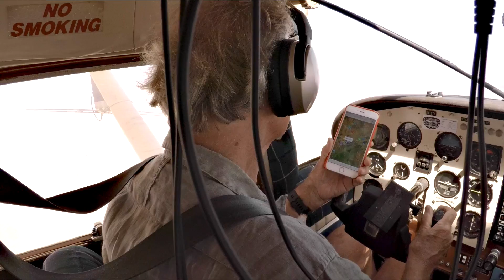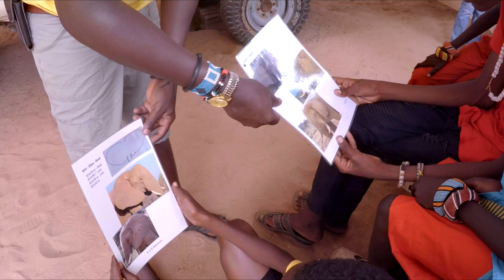Saving Elephants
Save the Elephants works to secure a future for elephants in Africa.  Specializing in elephant research, STE provides scientific insights into elephant behaviour, intelligence, and long-distance movements and applies them to the challenges of elephant survival.

Through our thriving education and outreach programmes, we reach out to hearts and minds, making local people the true custodians of their own rich heritage. Our human-elephant conflict mitigation projects, especially beehive fences, have reduced the number of crop-raiding incidents, and provide farmers with elephant-friendly alternative sources of income. To battle the current surge in ivory poaching, our Elephant Crisis Fund is identifying and supporting the most effective partners in Africa and in the ivory consuming nations to stop poaching, thwart traffickers, end demand for ivory and ensured elephants are no longer under threat..

A Robbie Labanowski Film.